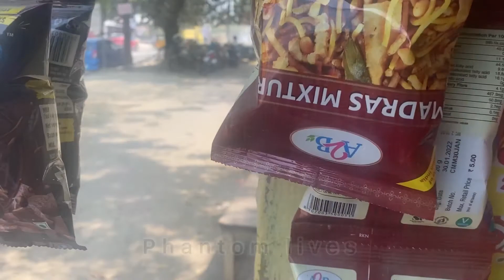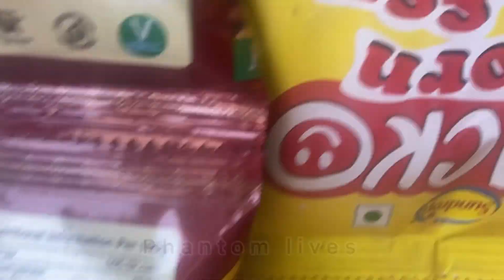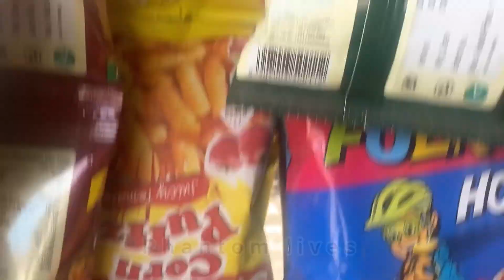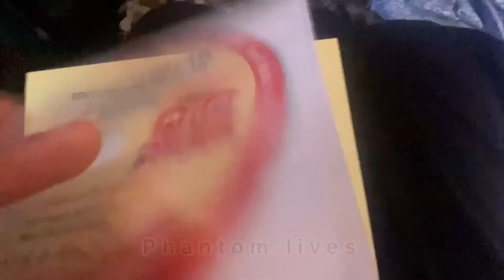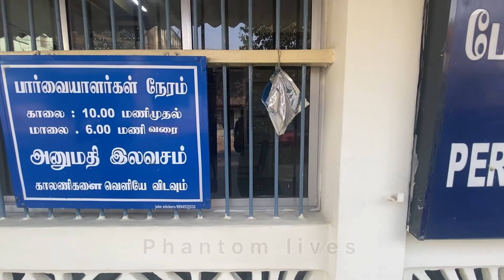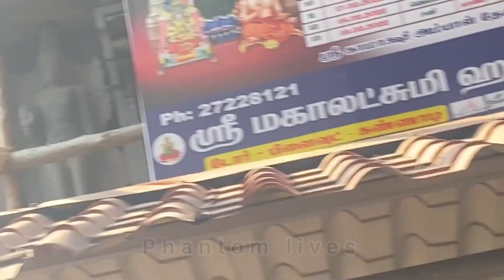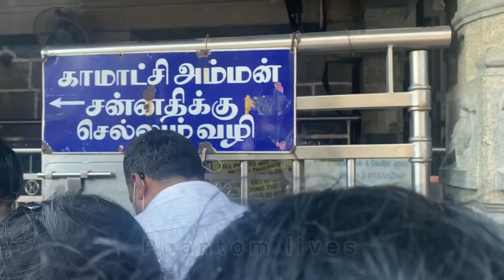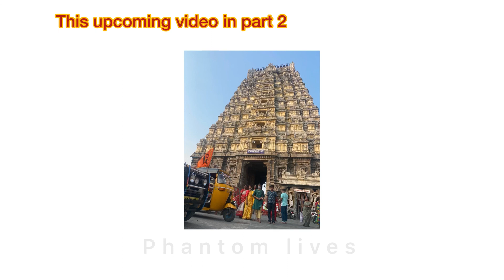New vlog Heading towards Kanchipuram 😀 with family || Part 1